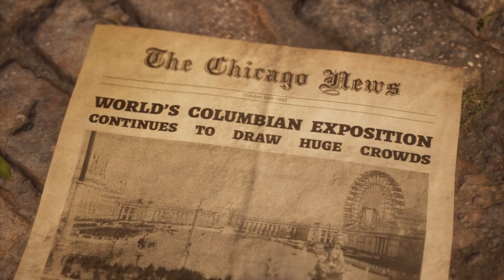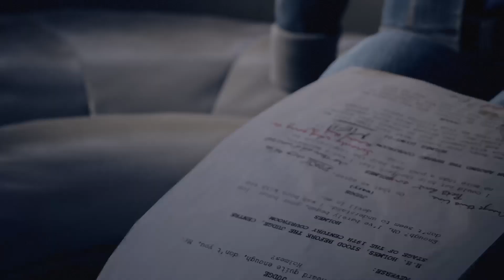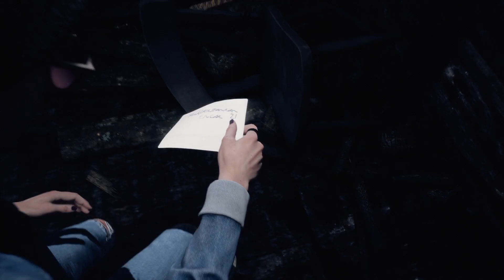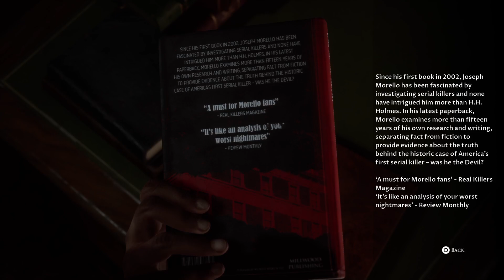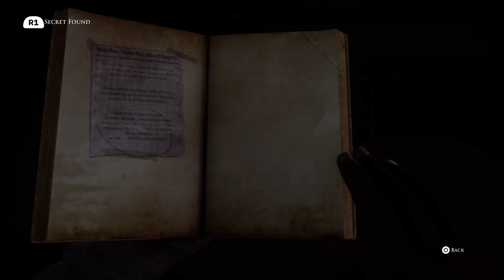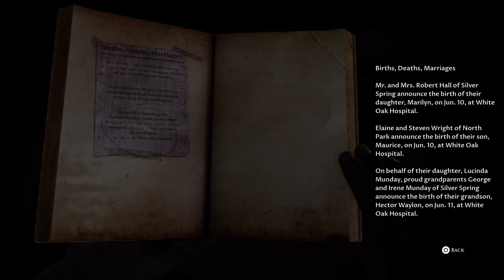The Whole Shebang | The Devil In Me